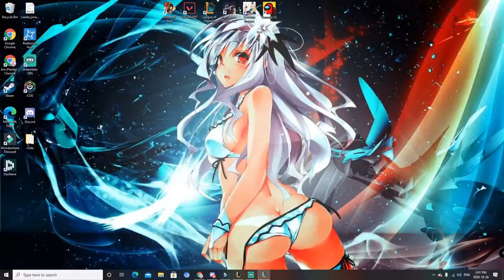ULtra Rapid Fire MeowKAI